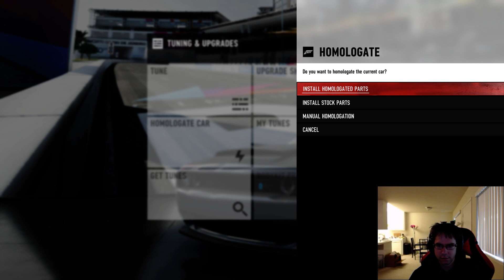Forza Motorsport 7 1